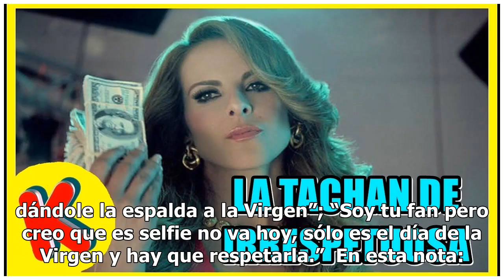A Kate del Castillo la tachan de irrespetuosa en redes